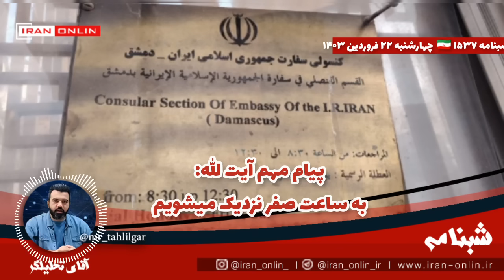🚨 آقای تحلیلگر / پیام مهم آیت الله: به ساعت صفر نزدیک میشویم / استقرار مقاومت لبنان در جنوب سوریه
شبنامه / تحولات فلسطین / پیام مهم رهبر ایران که ساعت صفر را نشان داد / عراقی‌ها اهدافی در سواحل صهیون را مجدد زدند / مقاومت لبنان در جنوبی ترین نقطه در خاک سوریه مستقر شد / شهردار حیفا: هرچه سریعتر آذوقه فراهم کنید / شهادت فرزندان اسماعیل هنیه / اختلال در جی پی اس در سر تا سر فلسطین اشغالی از ترس پاسخ ایران / قسمت ۱۵۳۷

👇ویدیوها را در کانال اختصاصی شبنامه ببینید